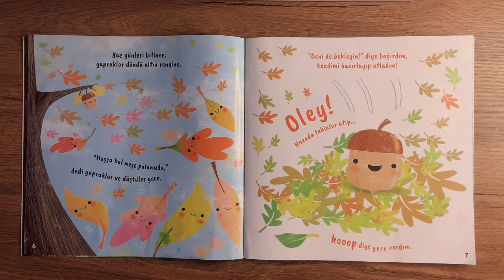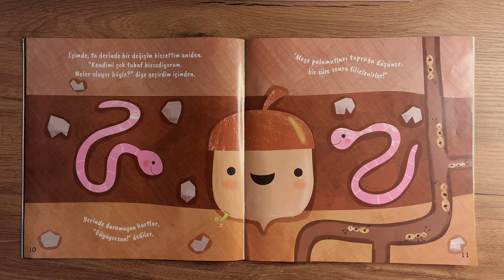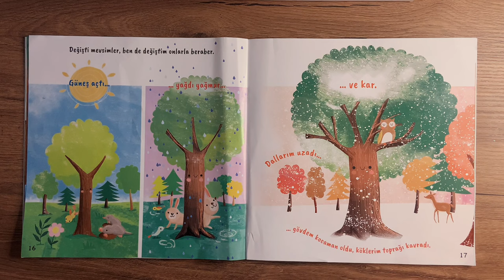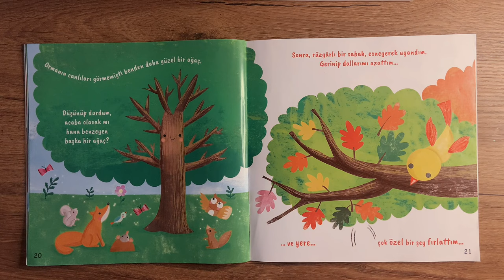Küçük Meşe Palamudu- Sesli Çocuk Kitapları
Küçük Meşe Palamudu Sesli Okuma, Çocuklar İçin Sesli Kitap, Çocuklar İçin Sesli Hikayeler, Çocuklar İçin Sesli Masallar, Kitap Okuma Aktivitesi, Çocuklar İçin Eğitici Videolar